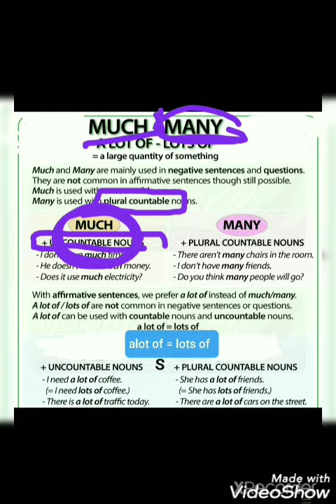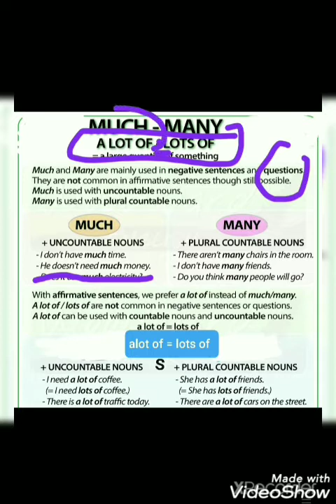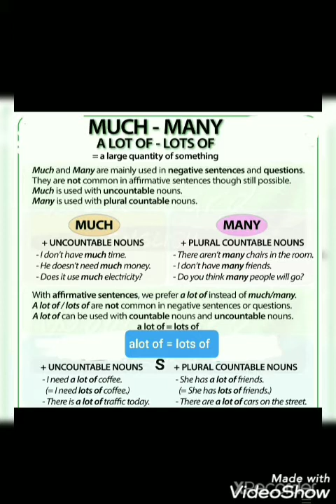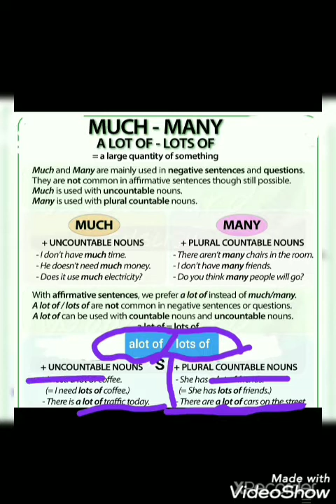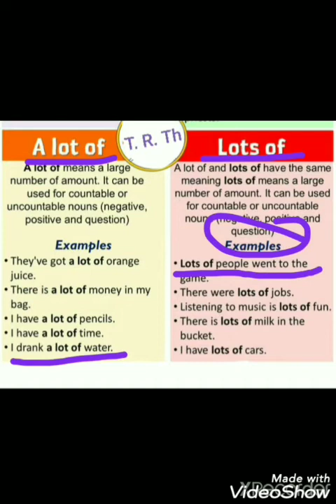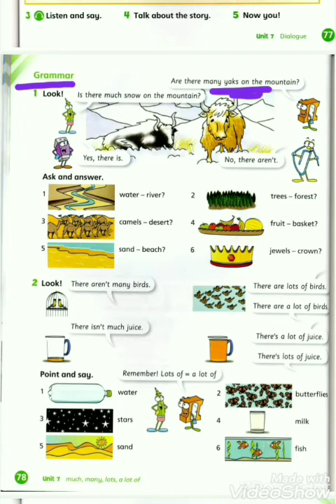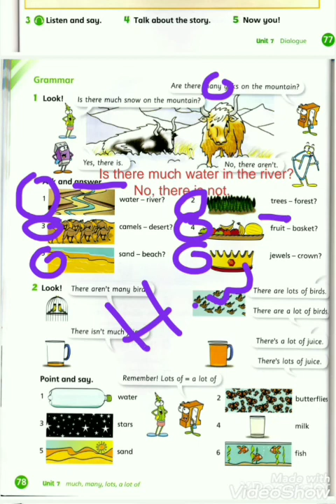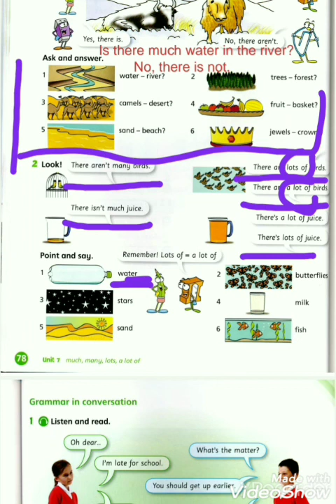4th grade / much , many , lots of , a lot of